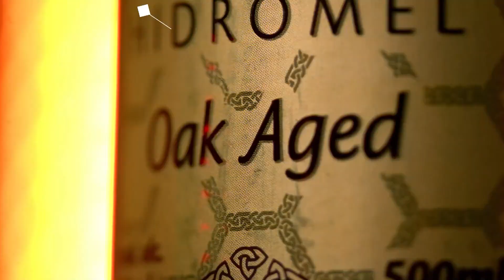BAILE DA GAIOLA Cortes do Prosa Guiada